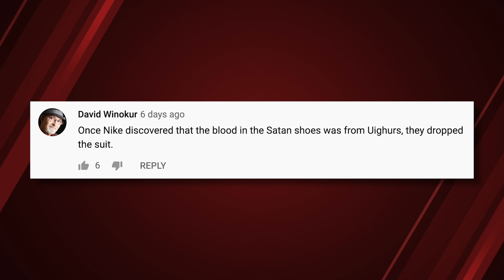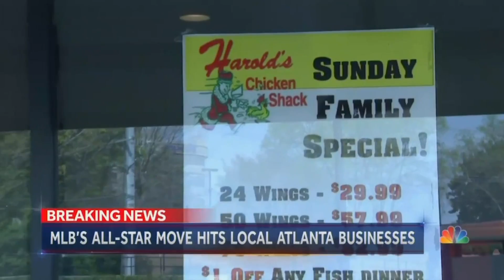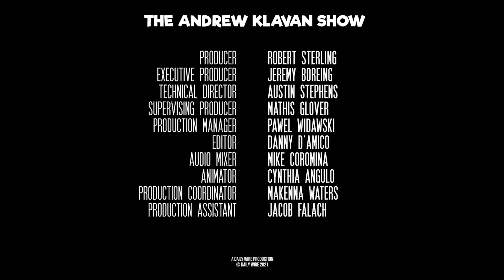The Art of Fighting Back | Ep. 1026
Big Government, Big Business, and Big Media are all against you. Have you got a chance? Plus Football great Brett Favre on sports and politics.

Brett and Eric are Co-Host to "Bolling with Favre".